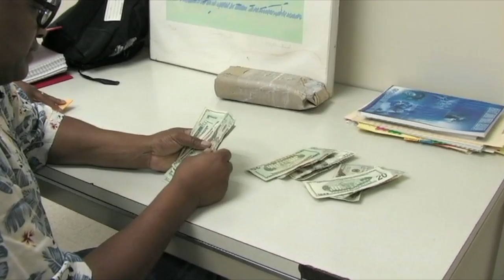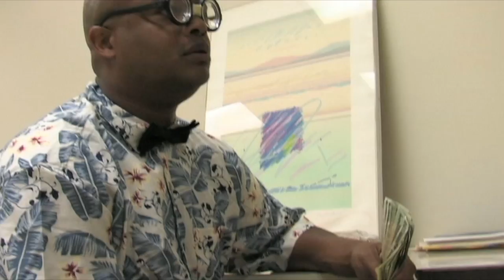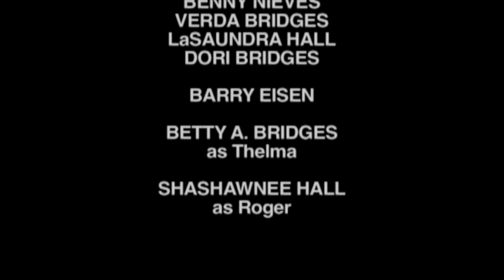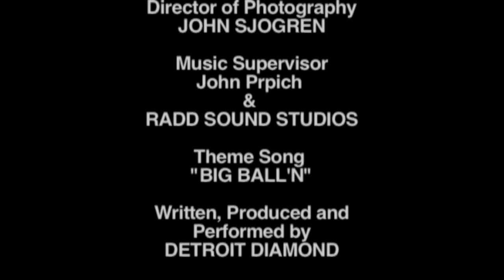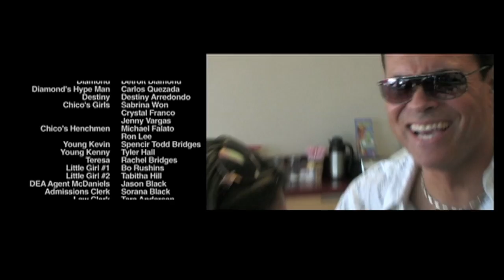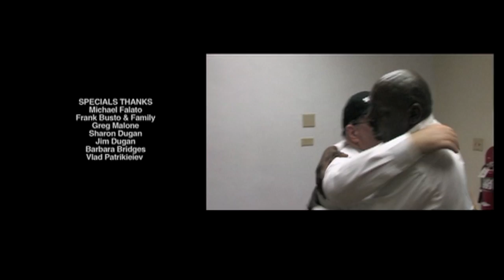BIG BALLIN' Full Movie Black Comedy New Urban Movie!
Television celebrities Todd and Jimmy Bridges star as two brothers in college who get into trouble when their father's tuition doesn't come. Luckily they come across a package of weed and sell it to make some money. All hell breaks lose; their church going mother finds out and the owner of the package wants it back! A hilarious comedy in the vein of Tyler Perry's Madea series.